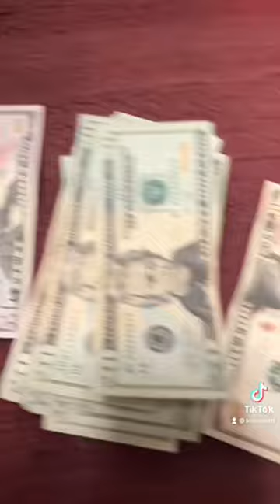POV you’re a Vegas Stripper💃🏻